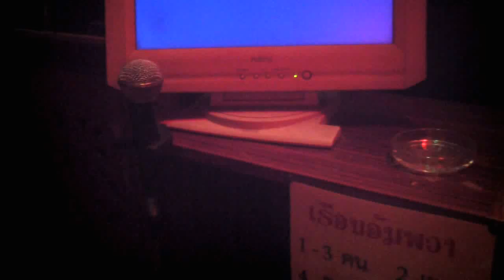ลมหายใจแห่งความคิดถึง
ฝากเพลงผมร้องไว้ในอ้อมใจด้วยนะครับ